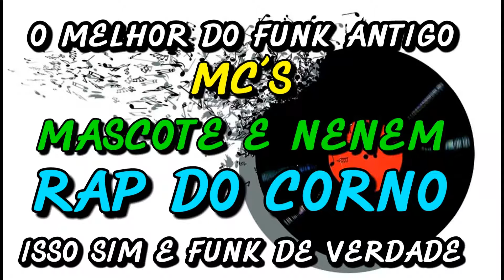FUNK ANTIGO : MC´S MASCOTE E NENÉM - RAP DO CORNO